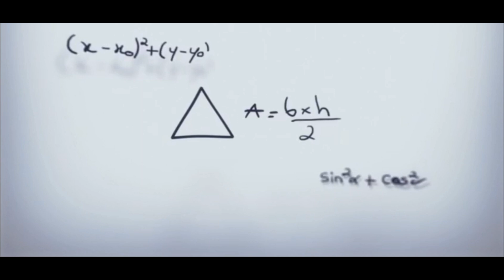Happy Model School Graduation Ceremony for Class V 2019 | All Schools Colleges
Happy Model School Graduation Ceremony for the students of Class V 2019